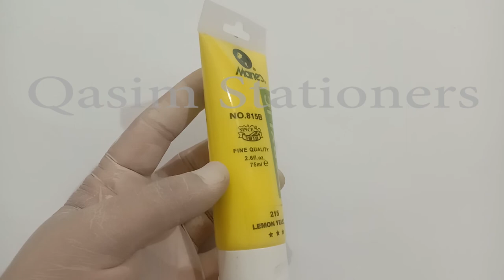Marie's 75ml Acrylic Colors Paint Tubes-215 Lemon Yellow